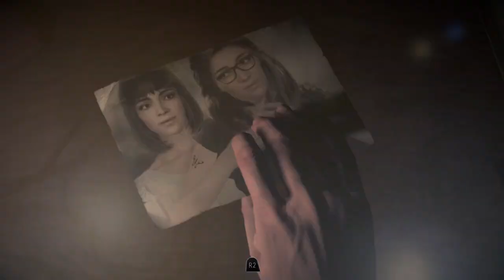Until Dawn-ITS HAPPENING! (scary kinda)